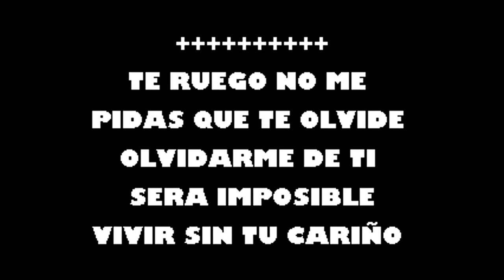Imposible Eduardo Brito Karaoke